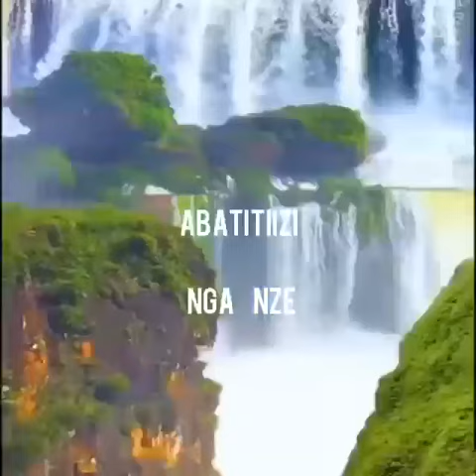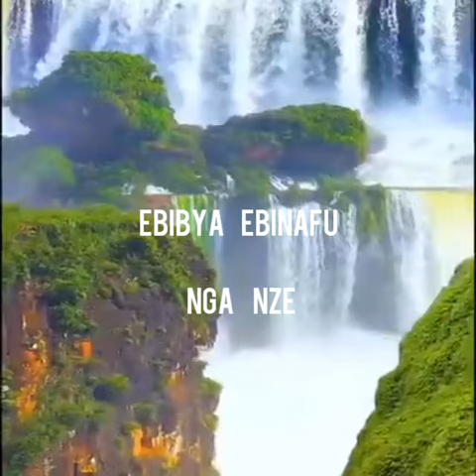NKOZESA YESU LYRICAL VIDEO